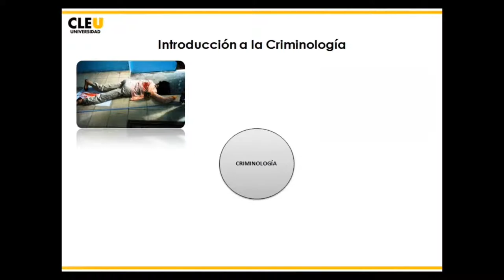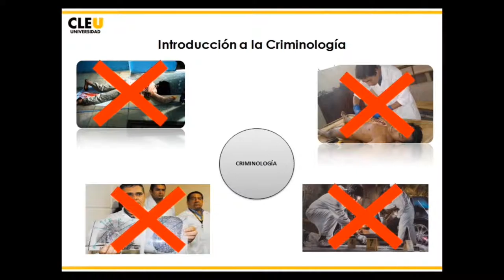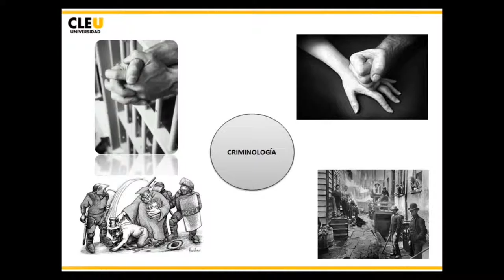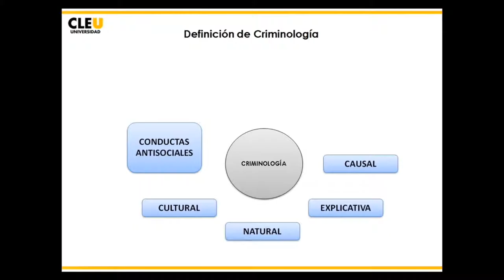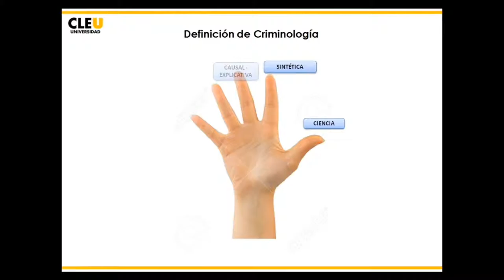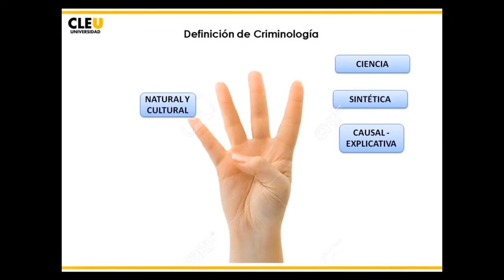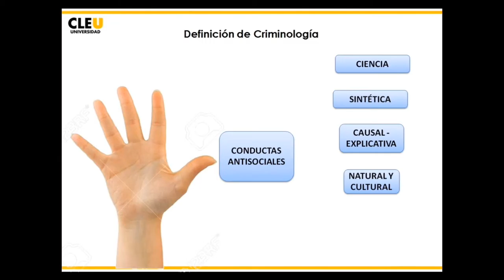Mod1 CRIM 2015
Definición de Criminología

Bibliografía de referencia:

- Rodriguez, Manzanera Luis, "Criminología", Segunda edición, México, Porrúa, 1981

- Wiarco, Orellana A., "Manual de Criminología", Décima edición, México, Porrúa, 2004